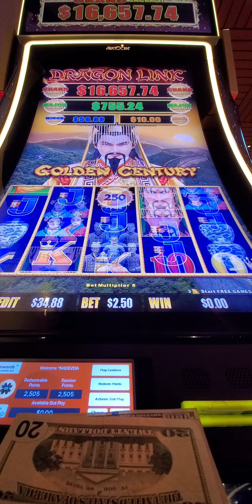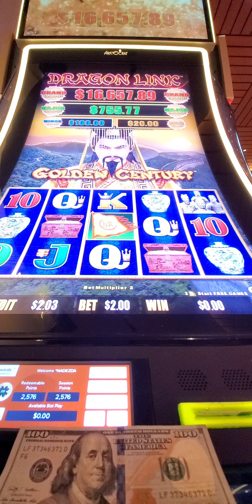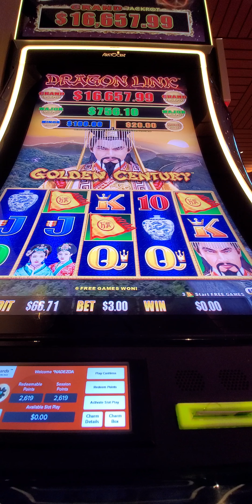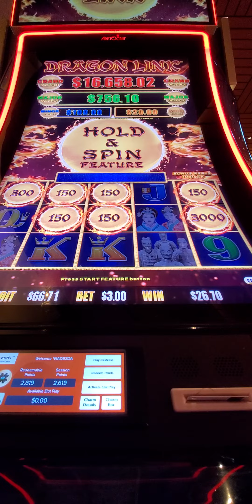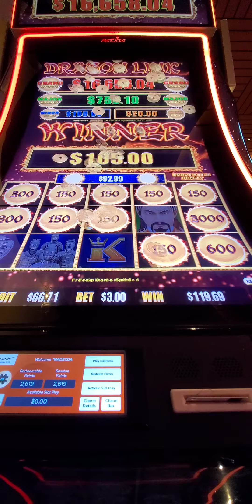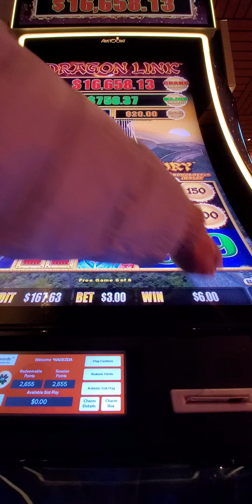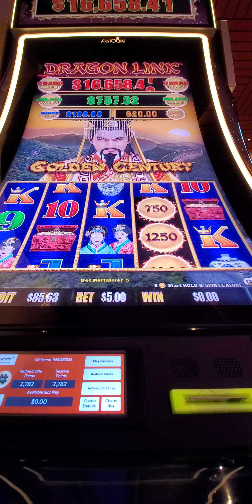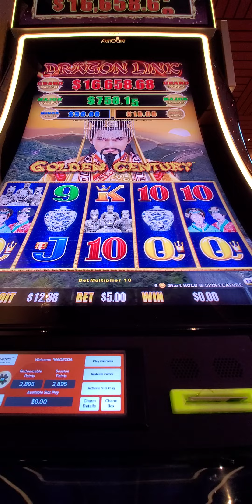1055. Still continue work with Golden Century. slot 20240128 205718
Welcome!
It will be several video of  same slot. I found the right bet, but I was low on money and had to leave the slot to take money from cashier. This was the problem